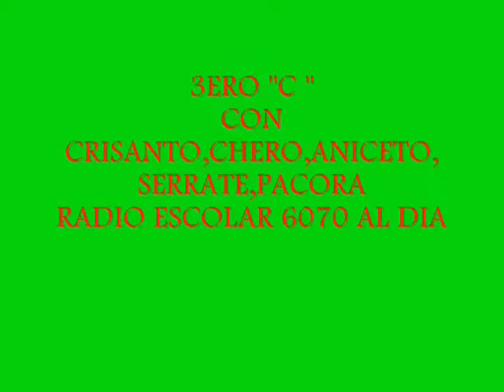RADIO ESCOLAR CON 3ERO C-ANICETO,CRISANTO, SERRATE.Y PACORA........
SE PREPARARON PARA SU PRIMERA VEZ EN LA RADIO ESCOLAR A NIVEL AULA TENIENDO COMO TEMA EL DE LA SEMANA ,PERU Y ACONTECER MUNDIAL... CON PACORA ,ANICETO,CRISANTO Y SERRATE.